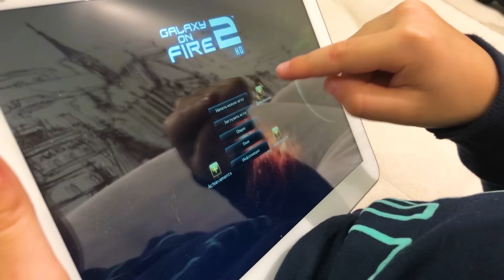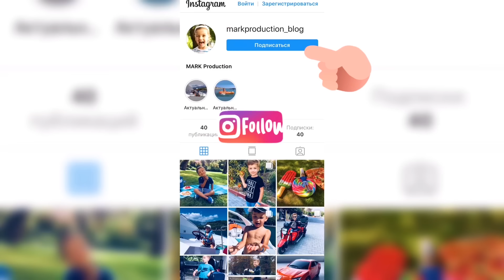Космический корабль привез новую машинку из будущего. Видео для детей.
Title: Acoustic Waves
Type of music: Tropical House
Mood: Happy